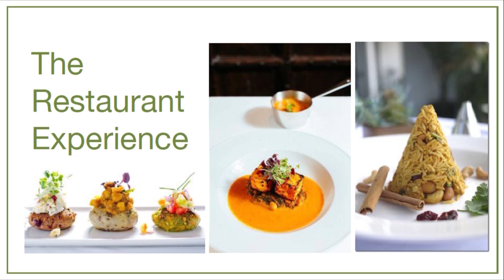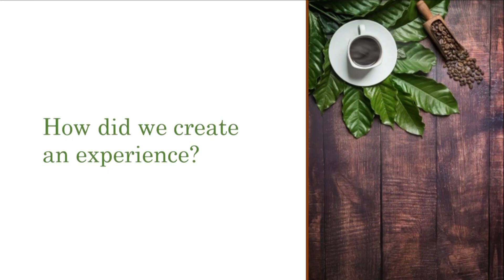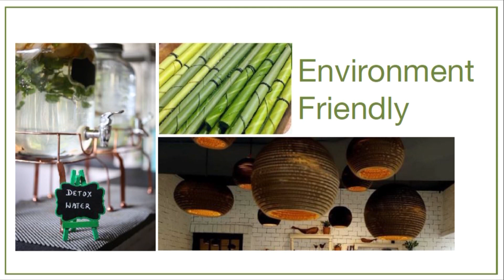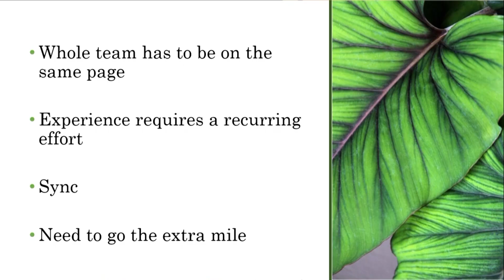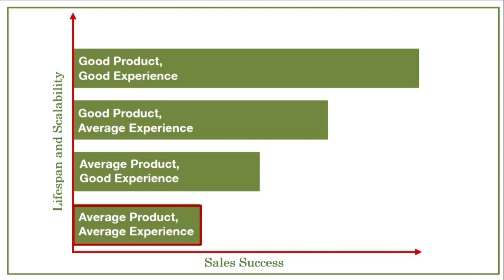Transforming the restaurant industry through experiences | Sonal Barmecha | TEDxVITPune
An experience is born when a company intentionally uses services as the stage, and goods as props, to engage individual customers in a way that creates a memorable event. Today, experiences have become distinct economic offerings giving birth to this new form of economy, the experience economy. Future of the service industry is an economy in which many goods or services are sold by emphasizing or bringing out the effect they can have on people’s lives.

In her talk, Sonal introduces the concept of experience economy and how the trend is growing among the masses. She takes us through the process of curating the right experiences for the consumers in the food industry and ways to keep up with the evolving market. From identifying the gap in the industry to defining your USP(unique selling proposition), Sonal talks about it all. We also hear about how such businesses not only provide a one-time experience for the consumers but promote a culture and a lifestyle as a whole.

Later, Sonal gives away a few tools and means that brands can use to connect with their consumers and instill trust. Lastly, she discusses the changing mindset of consumers and the future of the experience economy in the food industry.

 Sonal Barmecha, being the Founder and Managing Director of Santé Spa and Hospitality, La Magia and Yumma Swami, is the embodiment of "A master of all".

She has curated an impressive resume ranging from being a licensed Chartered Accountant, an entrepreneur, a founder of a national chain of restaurants and a food connoisseur among a whole plethora of other things. As an avid fitness and health freak, her vision is centered around a holistic and healthy diet, food which not only feeds the stomach but also feeds the soul. This talk was given at a TEDx event using the TED conference format but independently organized by a local community.